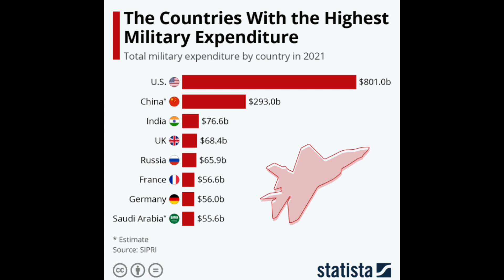Turkish 5th Generation Fighter Jet KAAN Explained In Details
turkish fighter jet kaan conducts its maiden test flight,
turkish jet fighter kaan,
turkish stealth fighter jet,
turkey fighter jets 2023,
turkish fighter jets,
turkish fighter jet boat,
us fighter jet turkish drone,
us fighter jet shoots down turkish drone in syria,
7 gen fighter jet,
7th generation fighter jet,
turkish fifth generation fighter